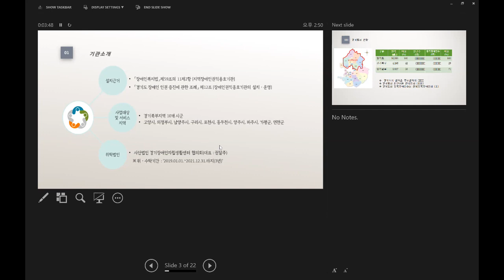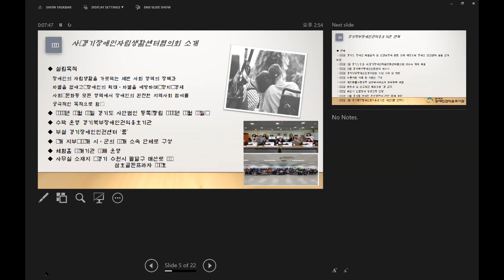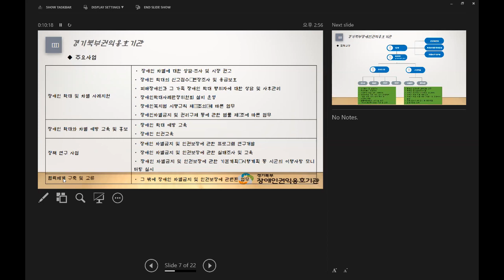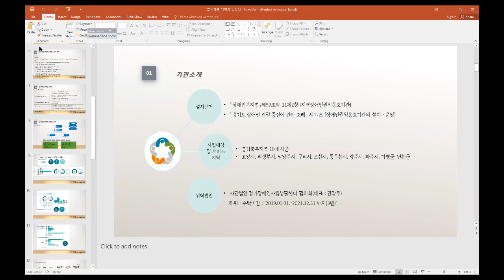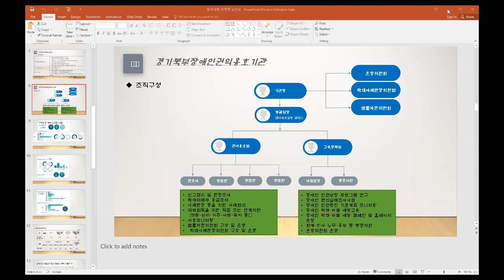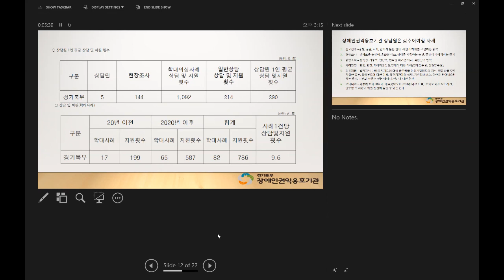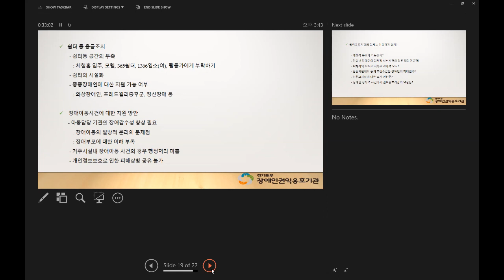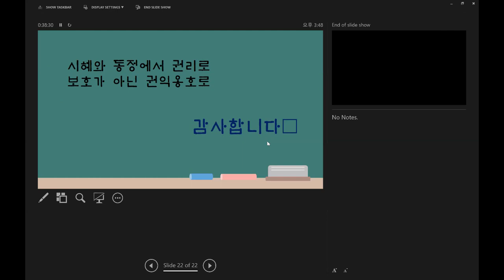콜로키움-장애인권익옹호기관의 역할과 과제 강연자: 박현희 팀장님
2021년 7월 22일 제11차 콜로키움이 서울역 공항철도 AREX 1 회의실에서 줌 온오프라인 동시에 진행되었습니다. '장애인권익옹호기관의 역할과 과제'를 주제로 강연해주신 박현희 팀장님께 감사드립니다.